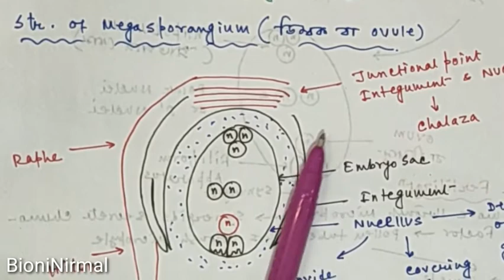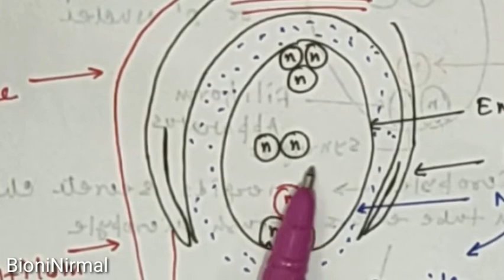Development of Female Gametophyte/WBCHSE Biology/Unit1 Lecture2/5Marks Question/Teacher Notes/HS/12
sometimes we can't prepare Notes... specially for huge subject like BIOS... because there are so many resources ...we become confused from where we should start... from where we should read... for this reason you need an experienced Teacher who can tell what you read. for your needs...& from my more decades experience as an Assistant Teacher I have prepared Biology notes from multiple regions.

In this video I have described Development of Male Gametophyte of Angiosperms family...with clear & easy diagram...hope this will help you & remove your all confusions & doubt.